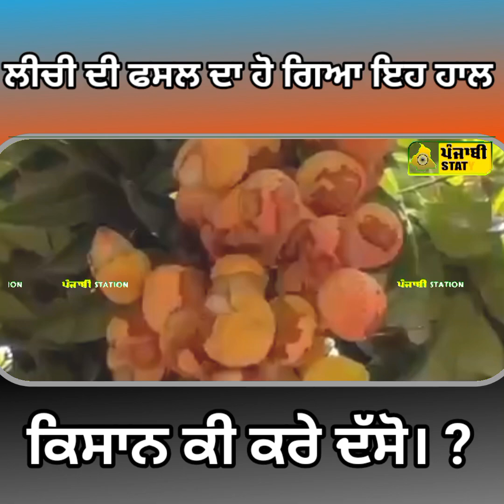ਲੀਚੀ ਦੀ ਫਸਲ ਦਾ ਹੋ ਗਿਆ ਇਹ ਹਾਲ ਕਿਸਾਨ ਕੀ ਕਰੇ ਦੱਸੋ। ?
ਲੀਚੀ ਦੀ ਫਸਲ ਦਾ ਹੋ ਗਿਆ ਇਹ ਹਾਲ

ਕਿਸਾਨ ਕੀ ਕਰੇ ਦੱਸੋ। ?